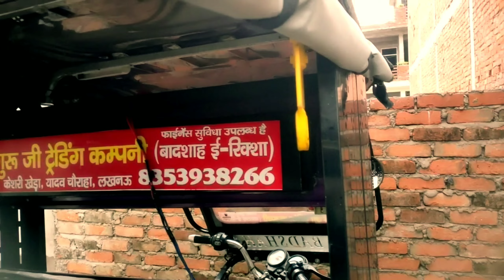आज मेरा डॉग 🐕 काम कर रहा है 🤪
आज मेरा डॉग 🐕 काम कर रहा है 🤪आज मेरा डॉग 🐕 काम कर रहा है 🤪आज मेरा डॉग 🐕 काम कर रहा है 🤪
my first vlog in lucknow